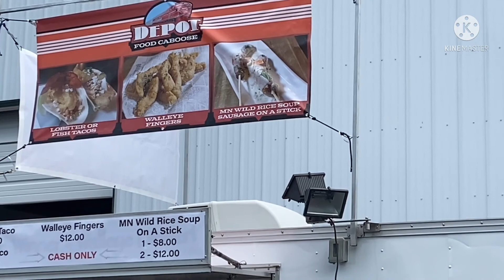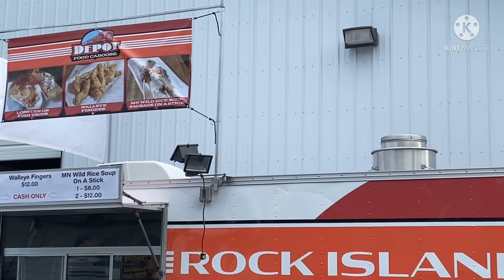STEELE COUNTY FAIR!!!! BIENVENIDOS A LA FERIA DE LA CIUDAD DE OWATONNA MINESSOTA